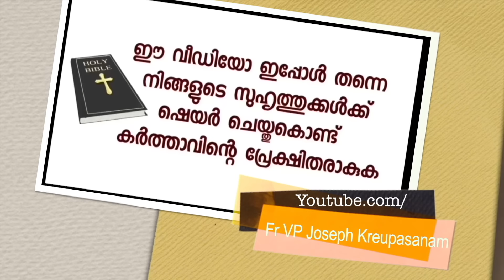പലവട്ടം ഉടുത്ത തുണിയാലേ കൊച്ചിനെയുമെടുത്തു കൊണ്ട് കുളത്തിൽ ചാടി ആത്‍മഹത്യ